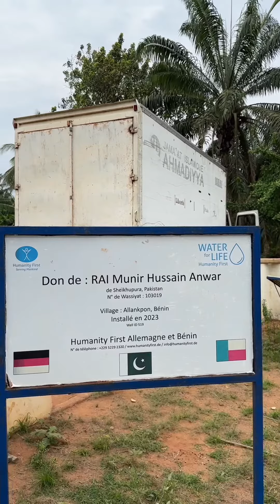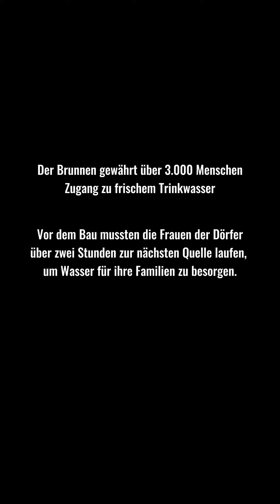Unter Brüdern - Tag 2 - "Martin's Brunnen"